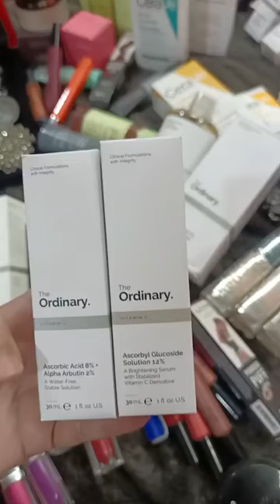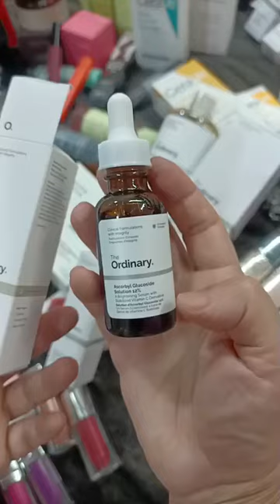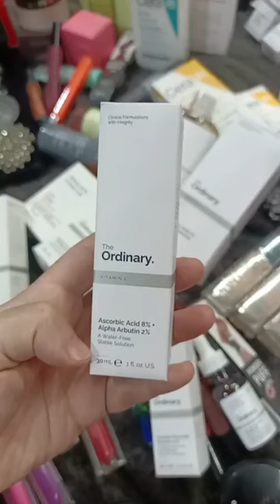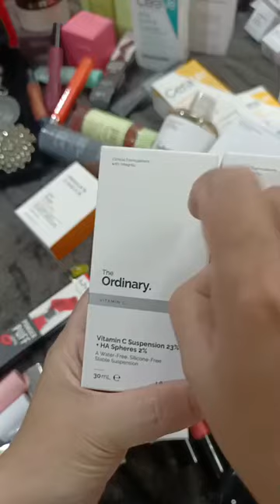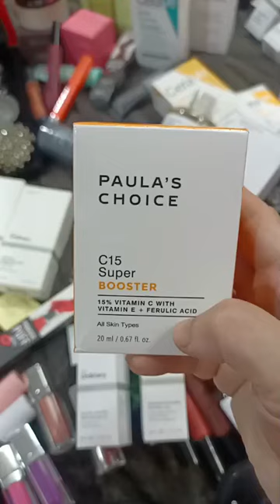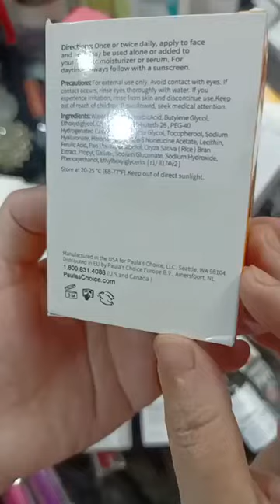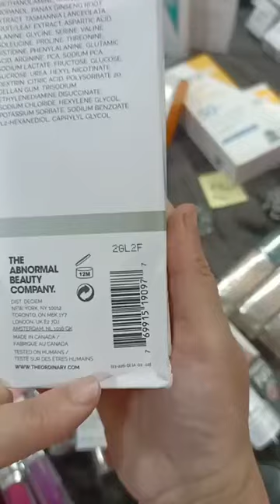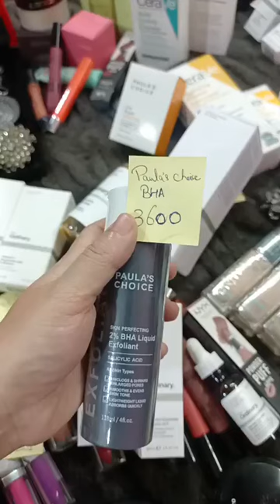How to get Fair Glass Glowing Skin?